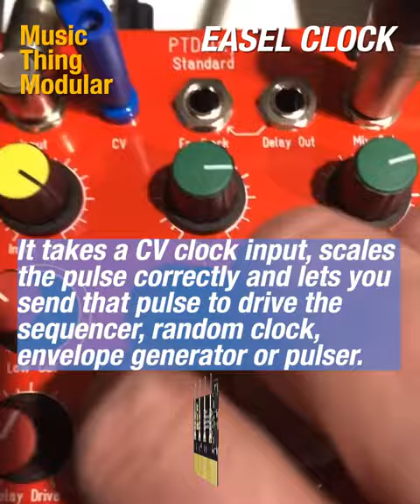Music Thing Modular - Easel Clock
Buy Music Thing Modular products for the Buchla Music Easel